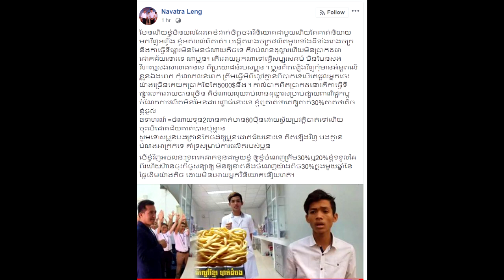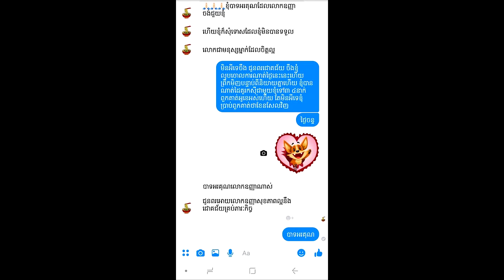ក្ដៅៗ! ក្រោយម្ចាស់មីល្ពៅប្រកាសមិនទទួលការវិនិយោគ ឧកញ្ញាឡេងណាវ៉ាត់ត្រា ដាក់មួយឃ្លាថា.....